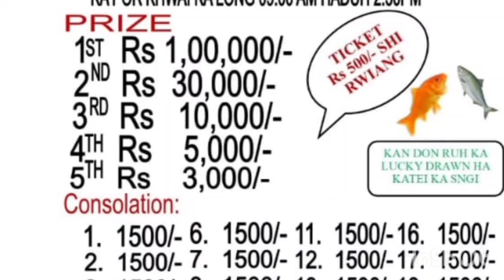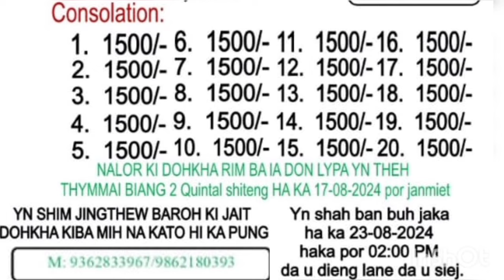TANG500/- HADUH 1Lakh bad 25 THYLLI baroh. jingiakop khwai ba ibang ban leit _iakopkhwai khabam.